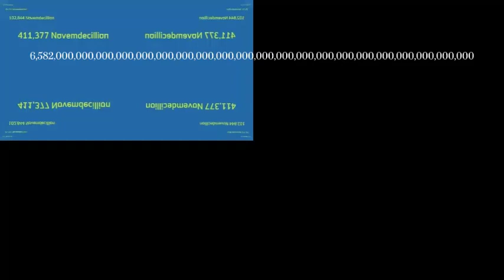Eeiiii que Continues to 1 Sexvigintillion Times